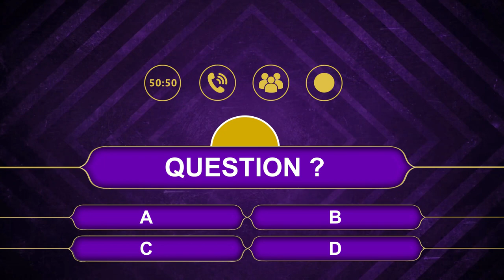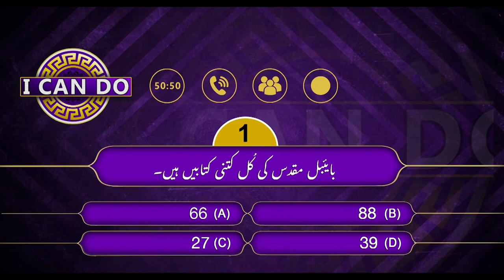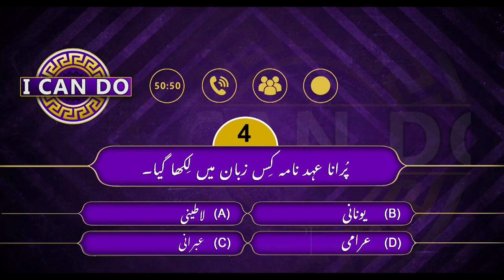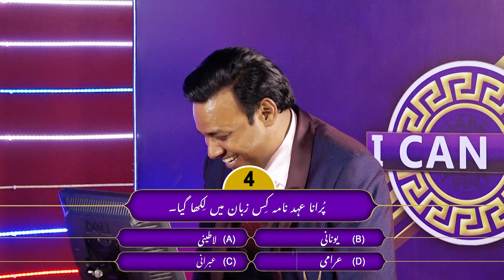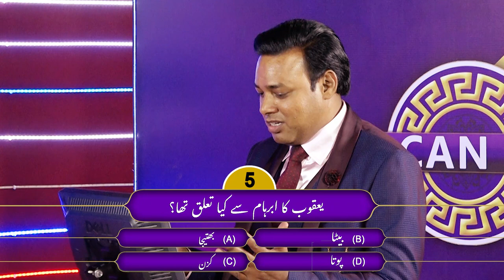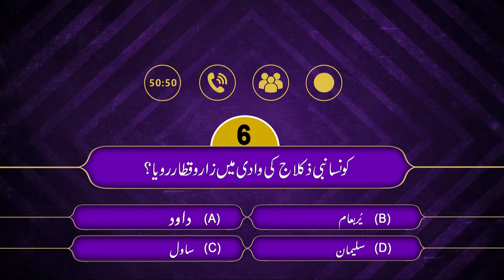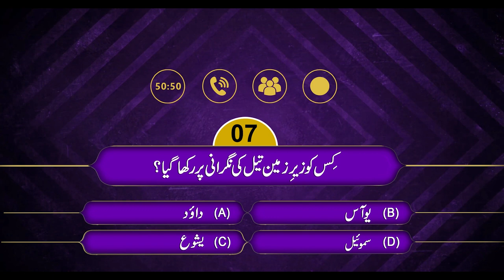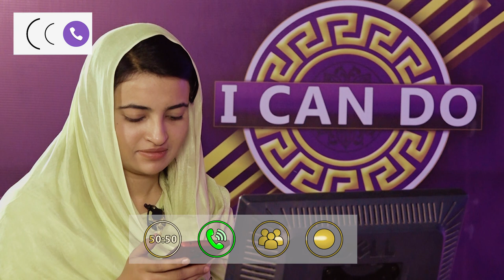I CAN DO EPISODE 01 - PART 1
I Can A Christian Bible Quiz Show First Episode -01 Video Part-01
Miss Maham Aftab is brilliant Student from Sialkot pakistan and He is first Contestant of I Can Do Bible Quiz Show...

Host | Pastor Nadeem Aftab
Contestant | Maham Aftab
Music Score | Sarfraz Saleem
Cameraman | Shan Rafi, Kashif Shareef
Production Head | Wilson Munawar
Director & Post Production | Rohail Johnson
Set Designer | Nasir
Partner | Christian Tourism Services
A PROJECT BY ISAAC TELEVISON